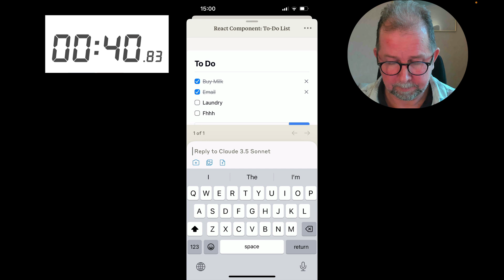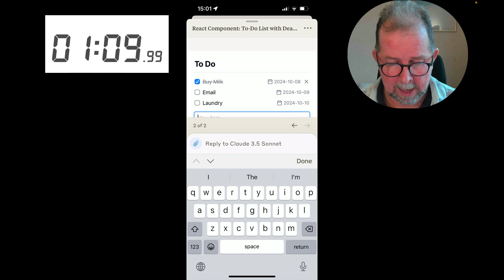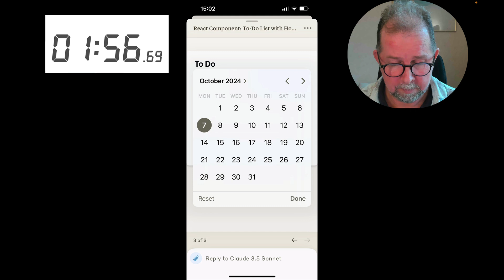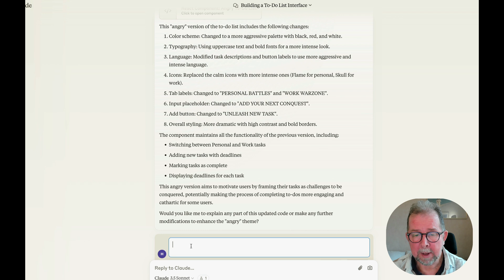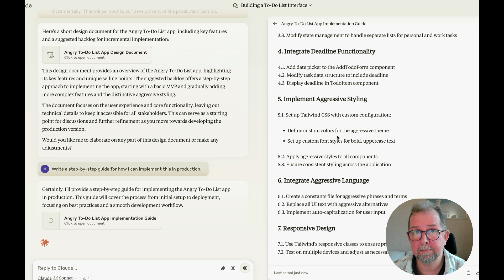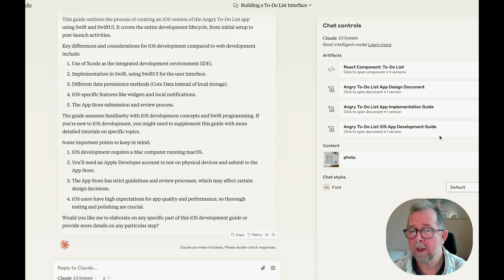Rapid Prototyping on Steroids - with Claude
We go from napkin sketch to running app in 30 seconds, and create 4 iterations within 3 minutes. Another 2 minutes and we have a design doc and implementation plan for production, for both web and IOS.

I did this demo live at GOTO Copenhagen, and people loved it so I decided to make a video of it :)